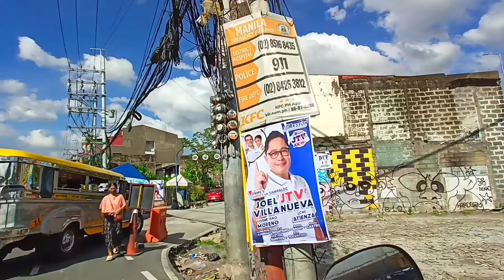NOV 26, 2024 TUESDAY NLEX CONNECTOR SECTION-II UPDATE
Ito po Latest update NGAyon sa NLEX CONNECTOR SECTION-II
Nov 26, 2024 Tuesday